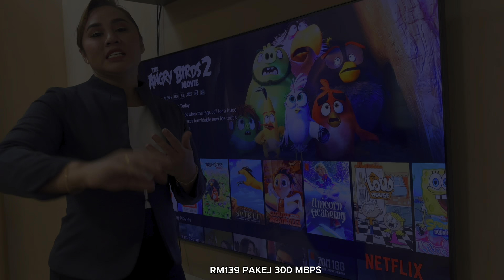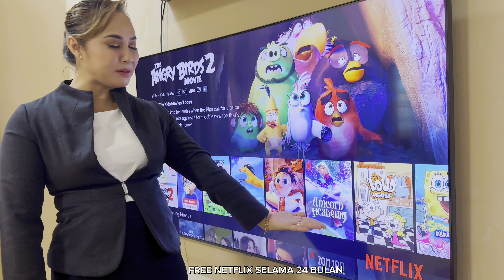SELAMAT PAGI SIBU | MAKAN TENGAHARI DI BILIK KAKAK | PERSIAPAN ACSJ